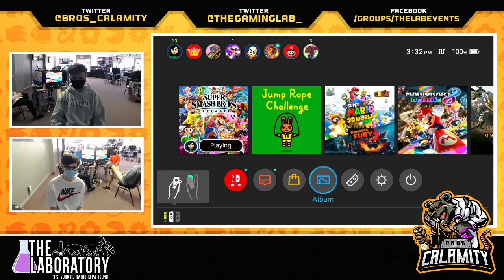Dean's Bday @ The Lab #2 Nate vs Nathan Winners Quarter Final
The Laboratory
3 South York Rd.